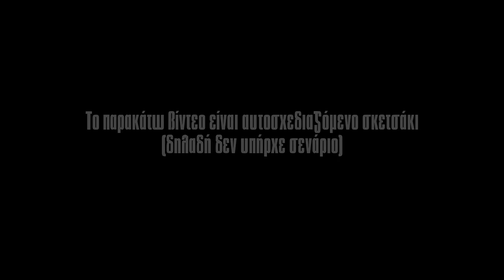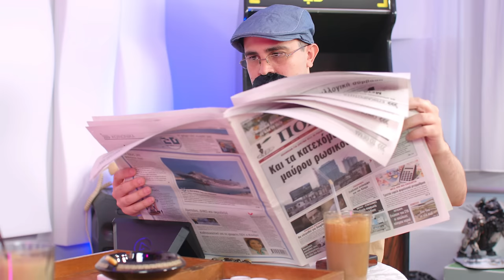2J | ΤΟ ΧΩΡΙΑΤΙΚΟ PODCAST! (Σκετσάκι feat. Σουβλάκης)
Θέλω να πω θέκκιου στον Πανίκκο για τα σουβλάκια παρόλο που άρκησεν να τα φέρει, θέκκιου στον γείτονα μου τον Στέφανο Στεφανοπούλου που εν ο γιος του Στέφανου Στεφανοπούλου που έστησεν τρεις κάμερες για να μπορεί το κοινό να κάμει λάϊκ σε τρία διαφορετικά βίντεο, τζιε θέκκιου στην Παντελίτσα Παντελιτσήδη που εν η κόρη του χασάπη του Παντελή Παντελιτσήδη που μας έστησεν που τούντα μικρόφωνα.
Υ.Γ: Όποιος θέλει την Κική, πίασ' την.

• Edited by: Λάμπρος Λαμπρίδη που εν ο γιος του Λάμπρου Λαμπρίδη που εν ο ανιψιός του αγρότη του Ττίκκη (εν θυμούμαι το επίθετο του)
• Επιμέλεια Παραγωγής: εν ήθελεν κανένας να αναλάβει τουν' την δουλειά
• Υπεύθυνος διανομής ρόλων: ο Σουβλάκης που εν θύμουμαι το αλήθινο του όνομα αλλά εν μας κόφτει
• Κλανιά sound effect: το στόμα του Hayate

Όποιος δει τούντο βίντεο στην τηλεόραση, κάμε λάϊκ τζιε σάσκραϊ, θέκκιου.

► Γιώρκος:
• Youtoo: is this one
• Face: σταμάτησα να ανεβάζω στο Face
• Ticky Tocky: lol

Θέκκιου στο Digital Monkey για τις κάμερες (for real)